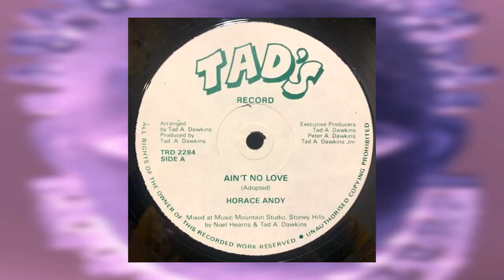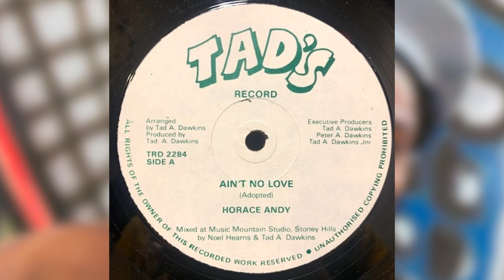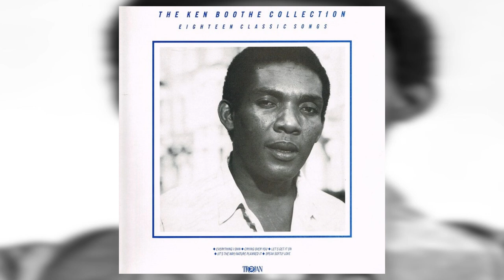Horace Andy "Ain't No Love"; Ken Boothe " Baby I Love You"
Both tracks taken from TAD'S 12"; produced by Tad A Dawkins